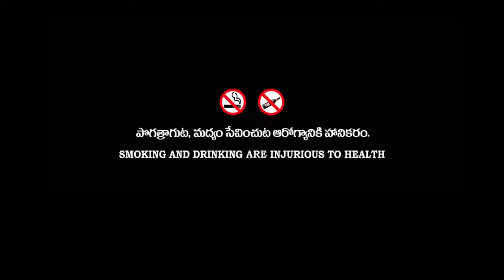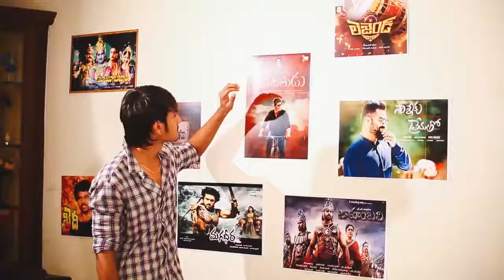November 29, 2020